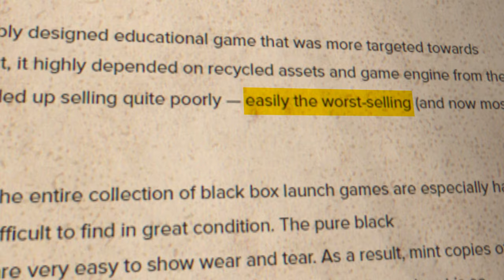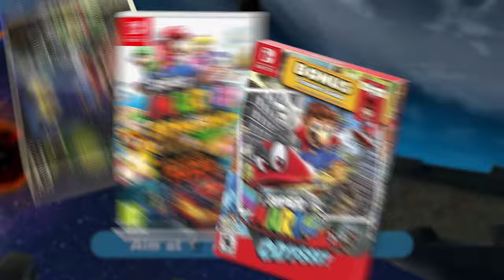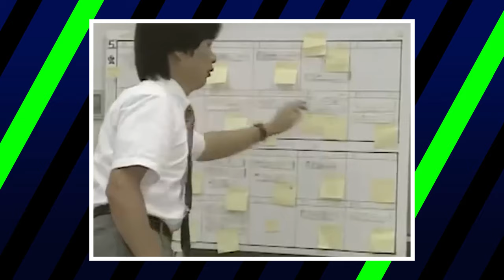Ranking EVERY Donkey Kong Game From Worst to Best 🍌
Donkey Kong is gracing the Nintendo Switch with a shiny new remake of the Game Boy Advance Mario vs. Donkey Kong. The big ape has had a rougher road to stardom than many others in Nintendo’s library, but you can bet your last banana that he’s built up a jungle’s worth of hit games over the last three decades. Today we're ranking every Donkey Kong game from worst to best!

CREDITS
🎙️ Voice Over by Kyle J. Beauregard
✏️ Script Written by Gascon-en-exil

📼 Media Assistant: Milos Lalosevic
🎬 Produced by Kyle J. Beauregard
📱 Brand Manager: Jay Kowalski